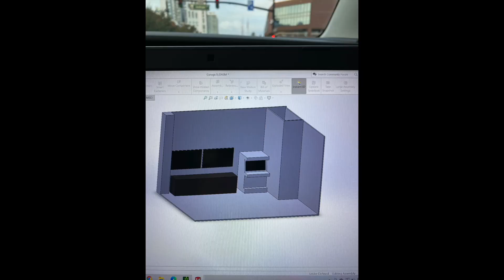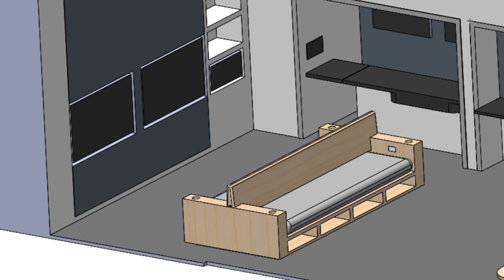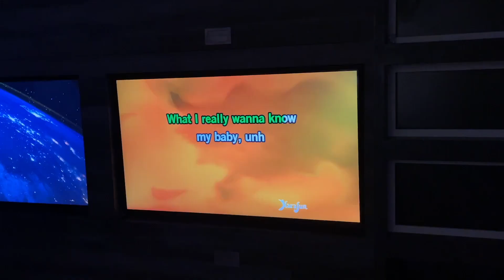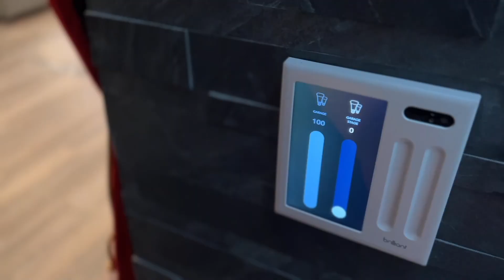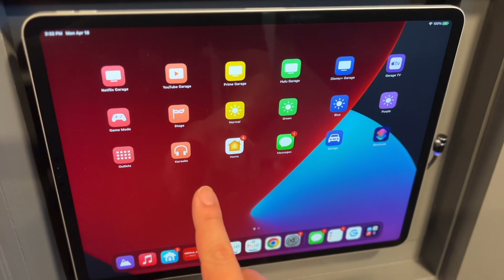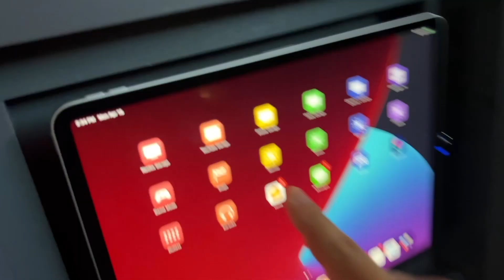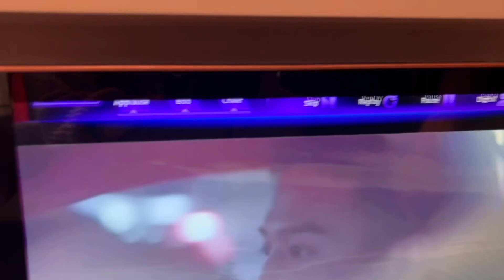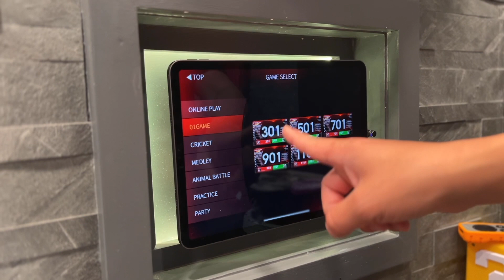How I Built My DREAM GARAGE for HellthyJunkFood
Amazon Store 🍔